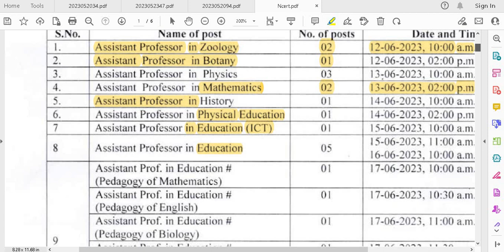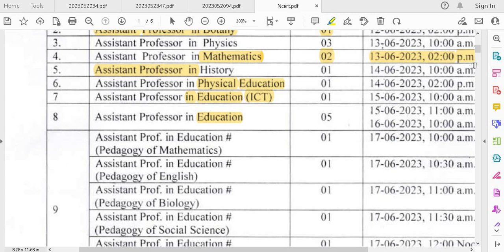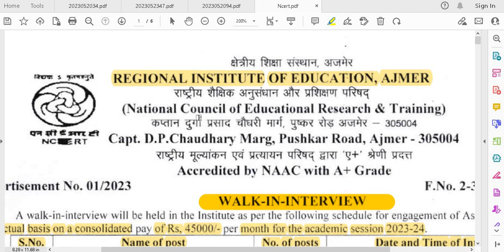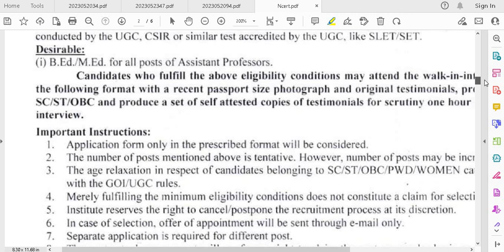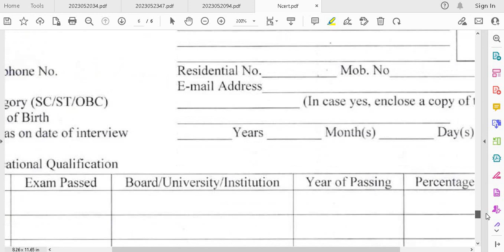ASST PROFESSOR N.C.E.R.T. VACANCY 2023 II SALARY 45000 Rs II ALL STATE CANDIDATES ALLOWED II NO FEE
ASST PROFESSOR N.C.E.R.T. VACANCY 2023 II SALARY 45000 Rs II ALL STATE CANDIDATES ALLOWED II NO FEE II